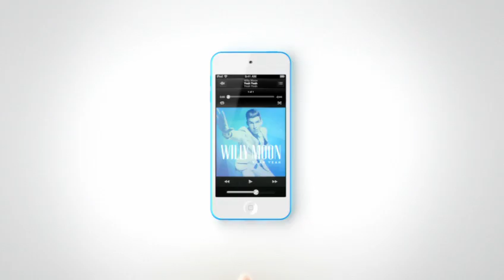Apple iPod 2012 Bounce AD [HD]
- Apple iPod Touch and iPod Nano get an Ad for Christmas by Apple. Bounce it! - Song - Willy Moon - Yeah Yeah